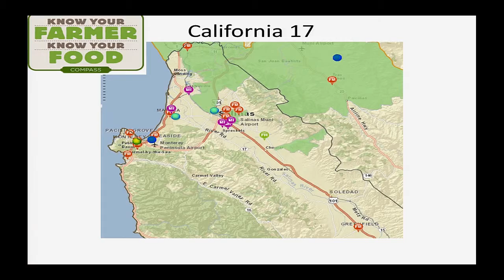Focus with Farr: Organic Agriculture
Congressman Sam Farr (D-Carmel) sits down with Kathleen Merrigan, Deputy Secretary of Agriculture, and Mark Lipson, Organic and Sustainable Agriculture Policy Advisory, from the USDA to discuss the status of organic farming in the United States.